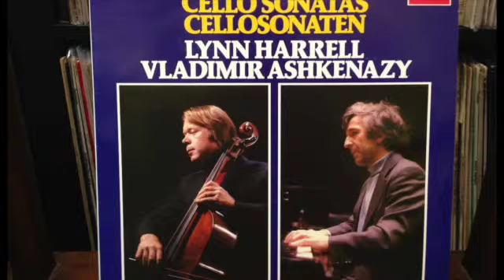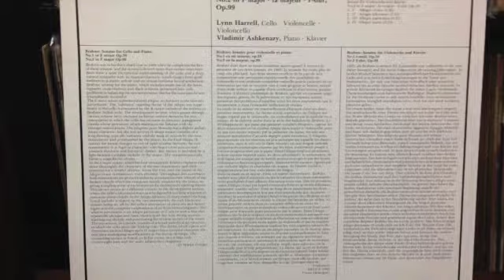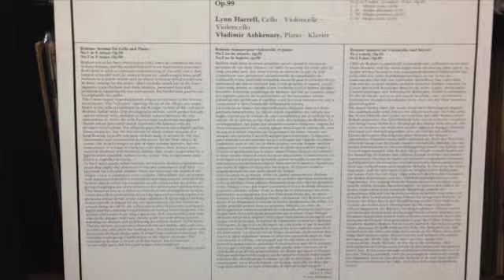BRAHMS CELLO SONATA NO.1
此視訊關於BRAHMS CELLO SONATA NO.1